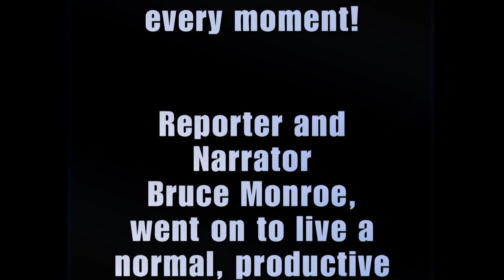Bill Maher is now Saint Maher Patron Saint of the Church of Holy Smoke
April 20, 2013 - The Canonization of Bill Maher: Saint Maher of the Church of Holy Smoke